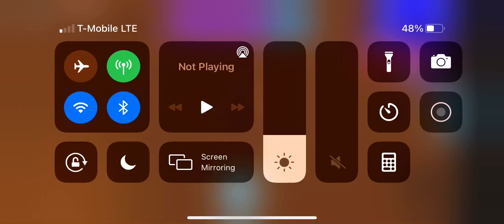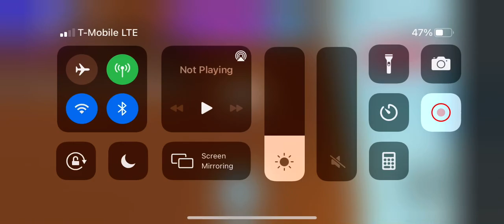My Adopt me inventory